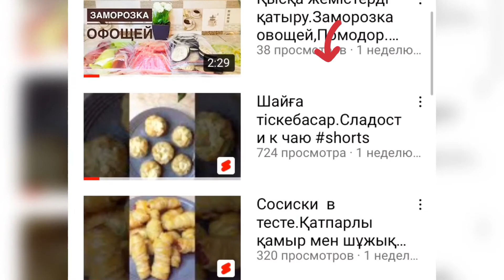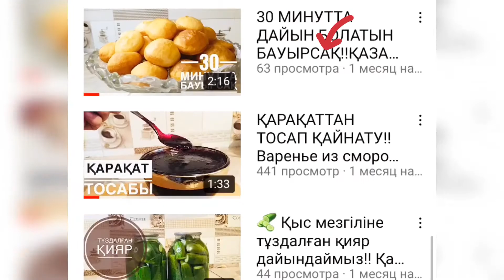Тефтели.Тефтели из фарша.Қазақша рецепт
Тефтели .Фарш пен күріштен дайындалатын өте дәмді тағам

Құрамына қажетті заттар
Тефтели
🥩500 гр тартылған ет
🍚Піскен күріш -250 гр
Дәміне қарай тұз,бұрыш

Подливасына
Сарымсақ  -1 дана
🥕 сәбіз -1 дана
Сұйық май -120 гр
Дәміне қарай тұз
🍅Томат -1 ас қасық
Су -250 мл

Тефтели из фарша#Тартылған еттен тефтели#Тефтели рецепт#Рецепт тефтели#Толық видео#Ең дәмді тефтели#Самый вкусный тефтели#Қазақша рецепт#Қазақша рецептер#Қазақша фудболгер#Етпен дайындалатын тағам#Ең дәмді тартылған еттен дайындалатын тефтели жасаймыз#Гарнир#Өте тез тефтели дайындаймыз#Өте тез тефтели әзірлейміз